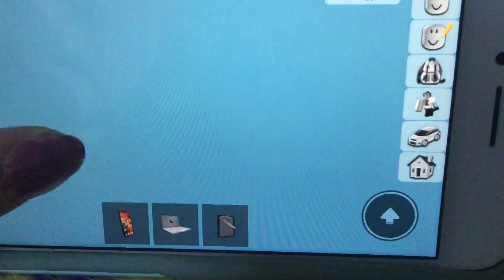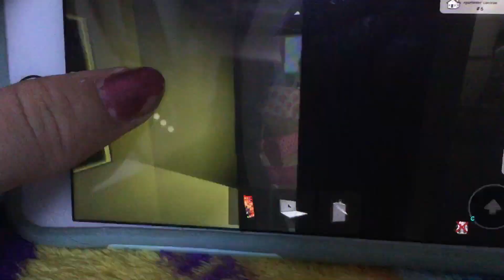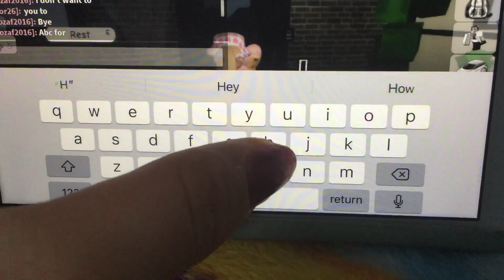I got pregnant in roblox